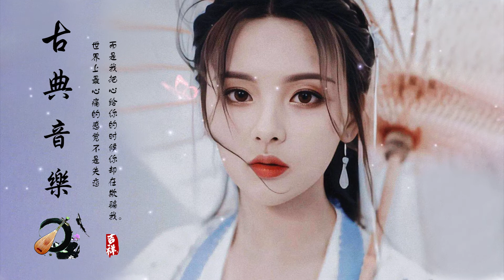Relaxing With Chinese Bamboo Flute, Guzheng, Erhu Instrumental Music Collection China bamboo flute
Relaxing With Chinese Bamboo Flute, Guzheng, Erhu   Instrumental Music Collection China bamboo fluteRelaxing With Chinese Bamboo Flute, Guzheng, Erhu   Instrumental Music Collection China bamboo flute